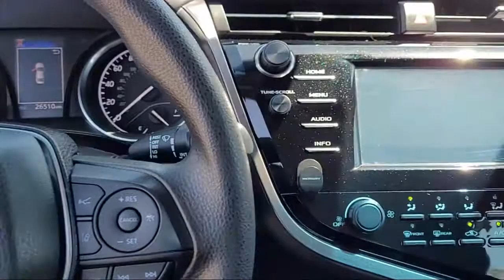2018 Toyota Camry L San Diego El Cajon Chula Vista Mission Valley Santee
2018 Toyota Camry L Stock Number: 48110 Vin:4T1B11HK7JU605771.